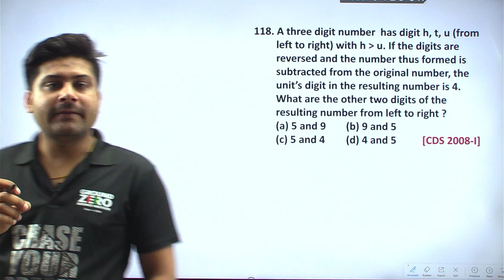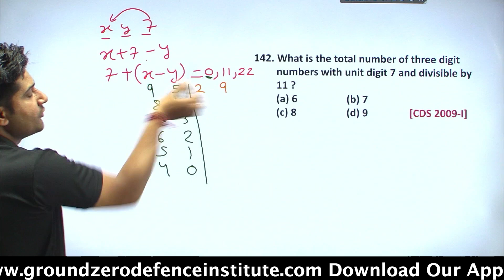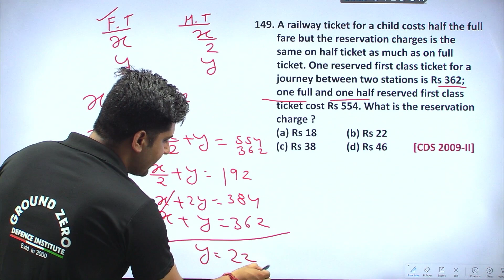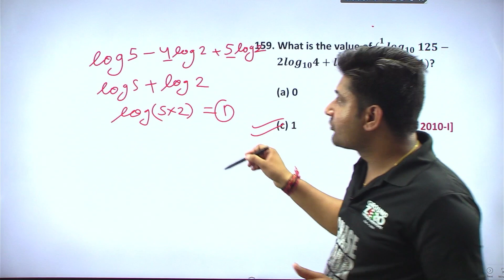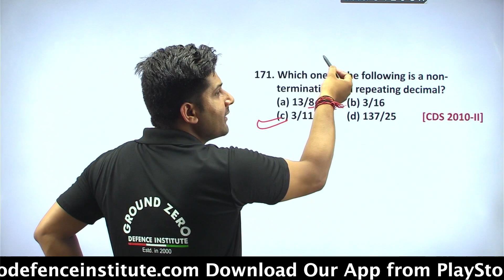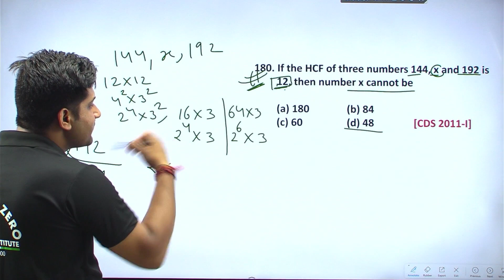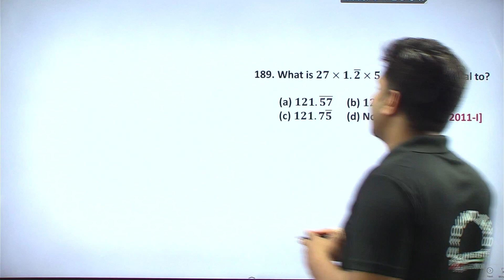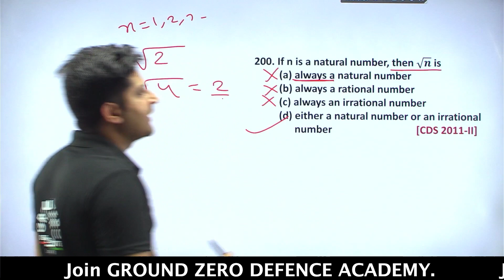CDS Maths Number System PYQ | CDS Maths Previous Year Question Paper | Class 4 | by Pankaj Sir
Join Pankaj Sir in this exciting episode of CDS Maths Number System PYQ, where he takes you through a comprehensive analysis of the previous year's question papers. In this Class 4 session, Pankaj Sir dives deep into the intricacies of the number system, helping you solve challenging problems and enhance your mathematical skills. Prepare for the CDS exam with confidence as you learn from the expertise of Pankaj Sir and unravel the secrets of conquering number system questions. Don't miss out on this valuable opportunity to excel in CDS Maths!
This is 4th session of PYQ series in which Pankaj sir discuss CDS Number system PYQs with Modern Day Approach to PYQ Questions.
we will discuss Last 20 Years NUMBER SYSTEM PYQs from 2003 (II) - 2023 (I) for upcoming cds exam.
In this videos we will focus on conceptual understanding with short cuts to approach the cds number system PYQs.
This video is going to be interesting and you are going to learn Modern day approach of solving Previous Year of NUMBER SYSTEM by Pankaj Sir . This video is helpful for the upcoming CDS II 2023.

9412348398 , 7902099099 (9 A.M. to 9 P.M.)